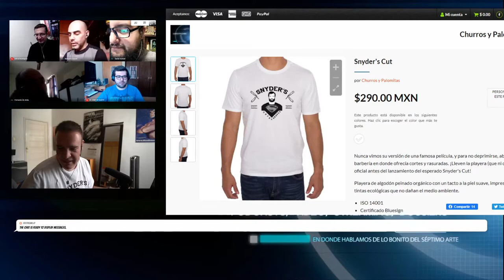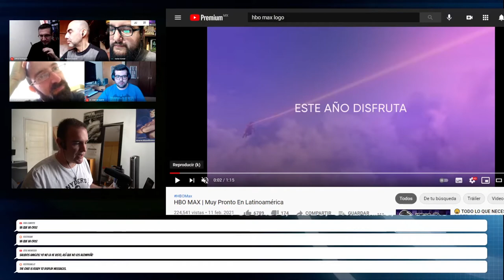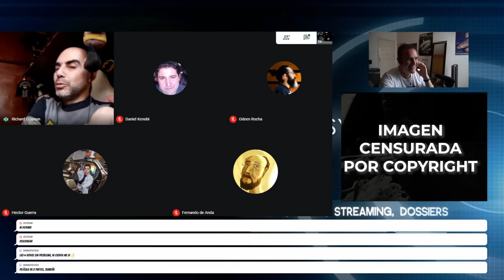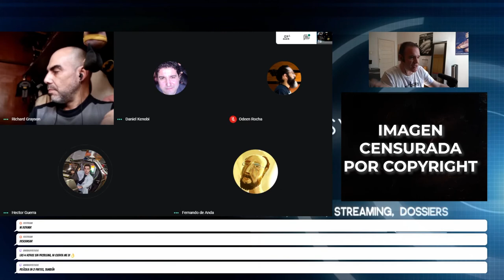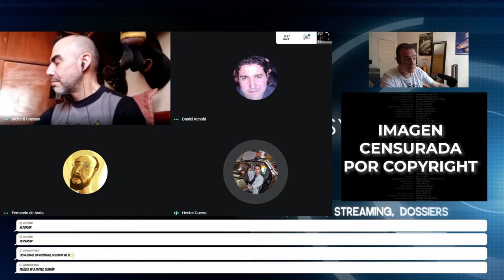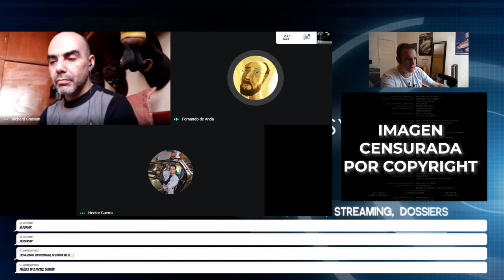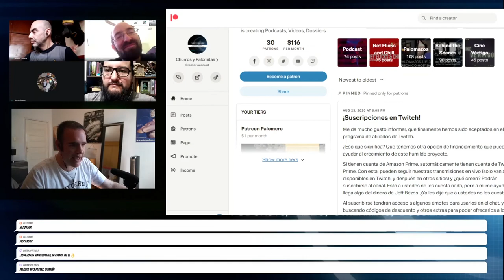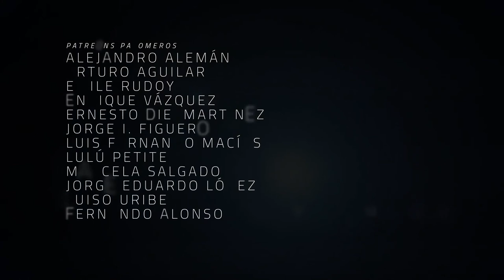Film Club Palomero 06 - Zack Snyder's Justice League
¡El evento del verano! ¡La obra que unificará a quienes marcan diferencias entre cine, contenido, películas, series, fanáticos y eclécticos!

Y para ¿celebrar? el lanzamiento de esta obra que finalmente sale a la luz (y que podrá ser terrible o genial o, lo más probable, algo en medio de los extremos) es que volvemos a reunir al equipo que se atrevió a tener casi tres horas de transmisión cuando tuvimos Commentary Track de BvS, más algunos invitados especiales que se incorporarán al desmadre.

¿Para qué? ¡Para ver y divertirnos comentando esta película!

Contamos con la presencia de Alfred Rodríguez, Román Rangel, Odeen Rocha, Héctor Guerra, Ricardo Rubio, Daniel Villamil, Gilberto Chávez, Tom y Jerry

¿Tienes cuenta de Twitch? ¿Tienes cuenta de Amazon Prime? ¡Puedes apoyar este proyecto donando el dinero de Jeff Bezos y a ti no te cuesta nada!

Tú también puedes apoyar la creación de este y más programas y recibir crédito (para que aumentes currículum) y otros extras exclusivos